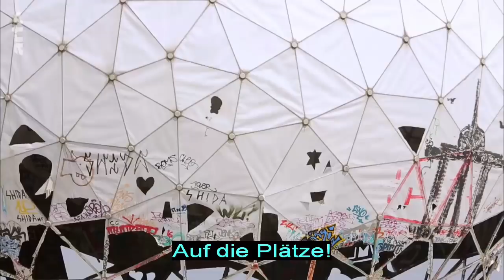Vertical Dance - Auf den Dächern der Stadt Berlin - ARTE Doku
Ausschnitt aus der ARTE Doku "Auf den Dächern der Stadt Berlin"
Portraitiert wird die Vertical Dance Truppe um Anett Simmen und Ronny Horning, die auf dem Touristenhotspot Teufelsberg Berlin beim Training begleitet wurden.

Eine Kooperation zwischen VoLA Stageart, Threesixty Shows und Teufelsberg Berlin

Choreographie und Inspiration: Anett Simmen
Showrigging: Kim Ruhnau, Alexander Kusmak, Ronny Horning
Tanz: Leonie Pfitzner, Laura Garcia Aguilera, Tarek Al Turk, Eduard Anselm, Marie Roehl, Jim und John Förster

Hintergrundmusik: Alex Cortés, David Imbault
Sprecher: John-Christoph Frèche